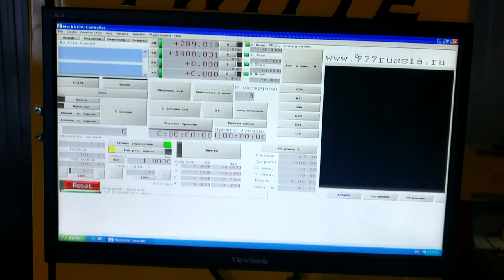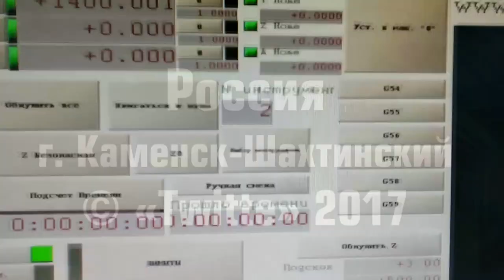Демонстрация работы 5-шпиндельного станка ЧПУ с автосменой инструмента SM-1515x5+A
Демонстрация работы фрезерного 5-шпиндельного станка с ЧПУ SM-1515x5+A с автоматической сменой инструмента.